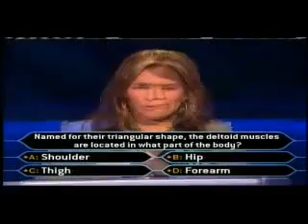Rachel McConnell on Who Wants To Be A Millionaire - Part 1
Rachel McConnell tries her luck at winning big money on Millionaire.